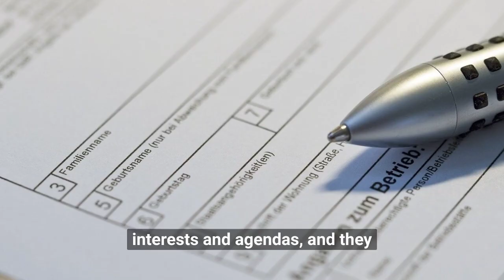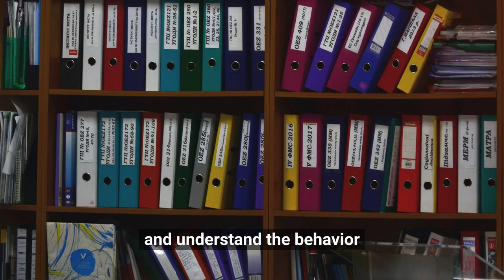Bureaucratic Politics Approach: Understanding the Analysis of Government Decision Making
Learn about the bureaucratic politics approach, a method of analyzing government decision-making which emphasizes the role of bureaucratic agencies and their interactions with other actors in the policy-making process. This e-learning video will cover the history, principles, and impact of the bureaucratic politics approach on the study of public administration and policy. Discover the key figures and events that shaped the approach and its evolution, as well as its relationship with other theories of government decision-making and its impact on understanding government bureaucracy. By the end of this video, you will have a deeper understanding of the bureaucratic politics approach and its role in shaping the study of public administration and policy.